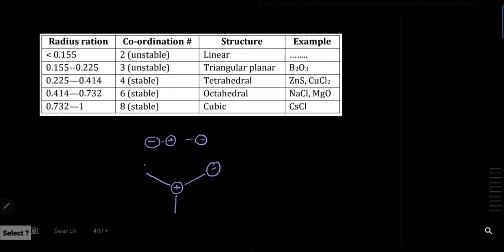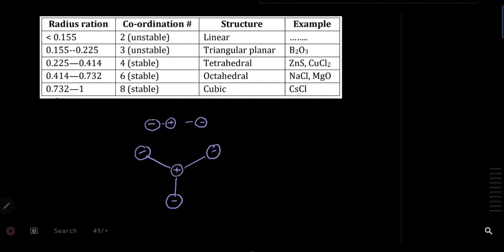Factors Affecting Shapes Of ionic Solids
Lattice Energy Radius Ratio Temperature Impurities are the factors which affects the ionic solids shapes. Coulomb's law. coordination number NaCl coordination number octahedral trigonal planar.
electrostatic force of attraction
solubility, ionic compounds, polarisation, lattice enthalpy, fajans rule, physical chemistry,
 halides, trends in solubility, lattice energy, hydration energy,
coulomb's law, lattice, impurities, energy, radius ratio, natural gas, thermal energy, mechanical energy, types of energy
Solids ||Factors Affecting Shapes Of ionic Solids   @Chemistry by Adil
chapters
0:00 introduction
0:15 electrostatic force of attraction
2:10 radius ratio
10:12 effect of temperature
11:10 effect of impurities

Practice tests offered by various coaching academies are discussed with detailed explanations and reasons. QCA,  MM, Engeecon, KIPS, etc.